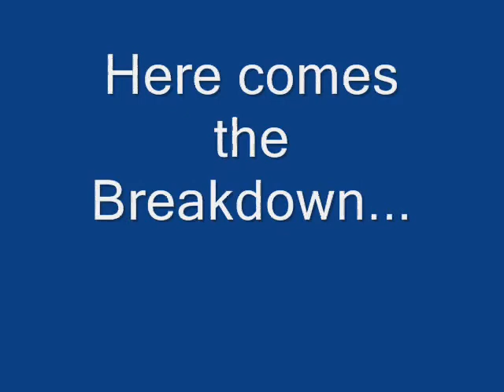Omi's all over the place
Zumbi, Pinguim, Princesa, and Travado